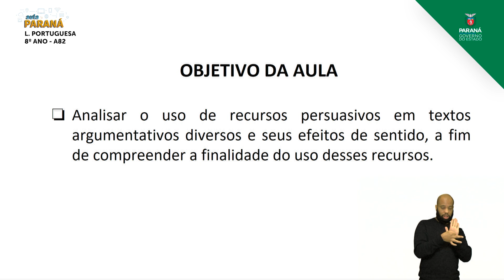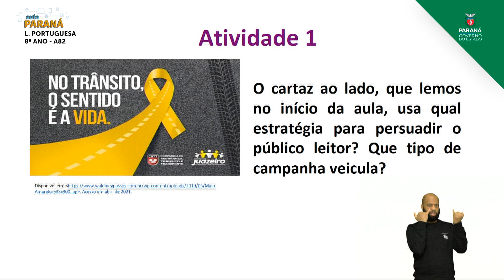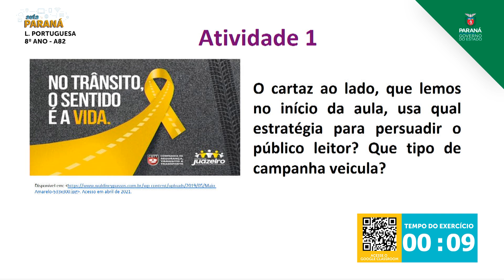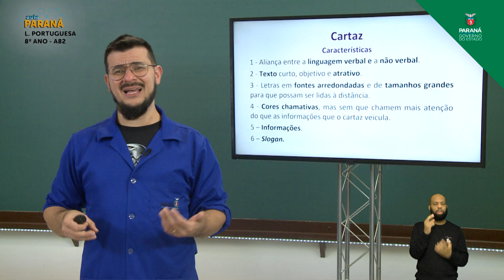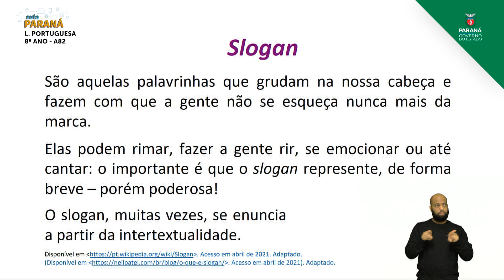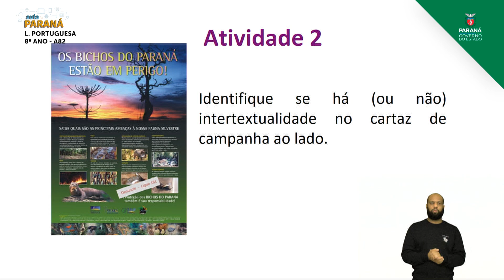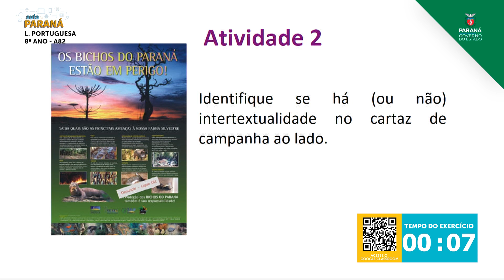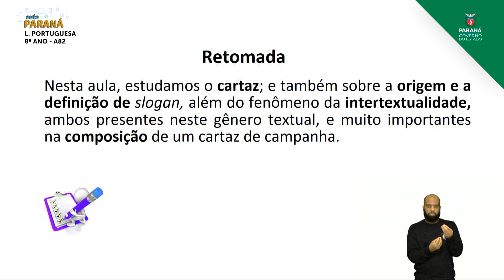2021 | 8º Ano | Língua Portuguesa | Aula 82 - Leitura de Cartaz de Campanha - Parte 2